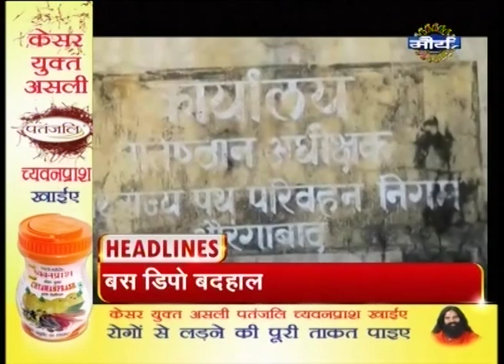Today's Top Headlines @6:00pm